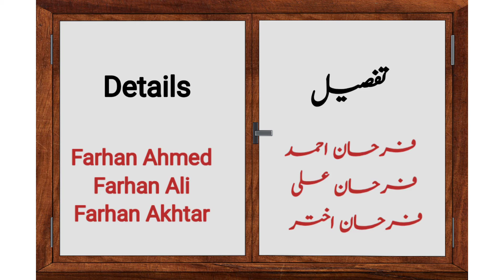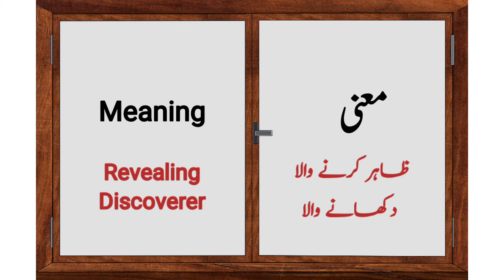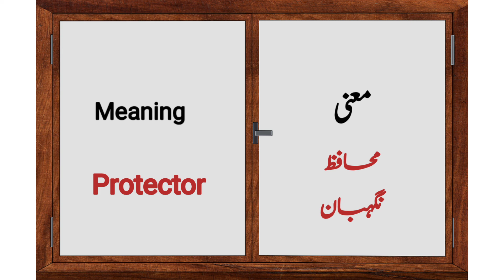Farhan فرحان /Kashif کاشف / Bilal بلال /Asim عاصم /Name Meaning In Urdu & Hindi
Hello everyone !
In this video we share unique & Best Muslim Boy Names with meaning in urdu & hindi.

Farhan فرحان is a Muslim Boy Name. A beautiful and meaningful name beautifies the personality of the child. Farhan name is a famous Muslim baby name which is often preferred by parents. Farhan name meaning is "Happiness". Farhan name meaning in Urdu is "سرور، خوشی". Many people with the name Farhan has earned fame all around the world.
فرحان نام کا مطلب کیا ہے، فرحان نام کے معنی، فرحان کا اردو معنی، فرحان کا اردو مطلب،

Kashif کاشف is a Muslim Boy Name, it has multiple Islamic meaning, the best Kashif name meaning is "Revealing, Discoverer" Kashif name meaning in urdu is "ظاہر کرنے والا، دکھانے والا". The name is Arabic originated name. Kashif name is a famous Muslim baby name which is often preferred by parents. Many people with the name Kashif has earned fame all around the world.
کاشف نام کا مطلب، کاشف نام کے معنی، کاشف کا اردو معنی، کاشف کا اردو مطلب،

Bilal بلال is a Muslim Boy Name. A beautiful and meaningful name beautifies the personality of the child. Bilal name is a famous Muslim baby name which is often preferred by parents. Bilal name meaning is "The Prophet's Companion". Bilal name meaning in Urdu is "صحابی رسول، موذن رسول". Many people with the name Bilal has earned fame all around the world.
بلال نام کا مطلب، بلال نام کے معنی، بلال کا اردو معنی، بلال نام کا اردو مطلب،

Asim عاصم is a Muslim Boy Name. A beautiful and meaningful name beautifies the personality of the child. Aasim name is a famous Muslim baby name which is often preferred by parents. Asim name meaning is "protector"۔ Asim name meaning in Urdu is "محافظ، نگہبان". Many people with the name Aasim has earned fame all around the world.
عاصم نام کا مطلب، عاصم نام کے معنی، عاصم کا اردو معنی، عاصم نام کا اردو مطلب،

About : zahid info hub YouTube channel, where you will find entertaining video, Names meanings, New video is posted everyday,